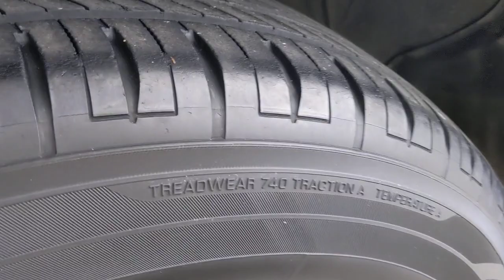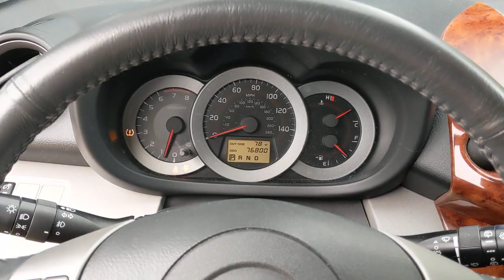2008 Toyota RAV4 San Antonio, Austin, Houston, Boerne, Dallas, TX H220884A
Blizzard Pearl Used 2008 Toyota RAV4 available in San Antonio, Texas at Gunn Honda. Servicing the Austin, Houston, Boerne, Dallas area.

Gunn Honda
14610 IH-10 W

LOW MILES, CLEAN LOCAL TRADE, AM/FM 6-Disc CD Changer, Automatic temperature control, Cloth Blocks Seat Trim, Front dual zone A/C, Heated door mirrors, Leather steering wheel, Outside temperature display, Overhead console, Power driver seat, Steering wheel mounted audio controls, Telescoping steering wheel.Gunn Honda Has Been Here for San Antonio Since 1976! Come See Us Today To Experience The Gunn Honda Difference For Yourself!CARFAX One-Owner.Recent Arrival! Odometer is 100817 miles below market average!White 2008 Toyota RAV4 Limited Limited 3.5L V6 DOHC 5-Speed Automatic Electronic with Overdrive 19/27 City/Highway MPG